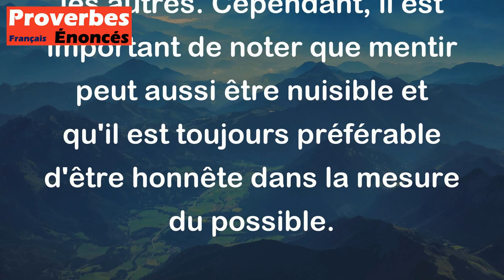Mieux vaut mentir que médire. - Proverbe Indien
Ce proverbe indien souligne que mentir est préférable à médire ou critiquer les autres d'une manière négative et nuisible à leur réputation. Selon ce proverbe, il est toujours préférable de préserver les relations et de maintenir une absence de discorde en choisissant de mentir plutôt que de faire des commentaires destructeurs sur les autres. Cependant, il est important de noter que mentir peut aussi être nuisible et qu'il est toujours préférable d'être honnête dans la mesure du possible.